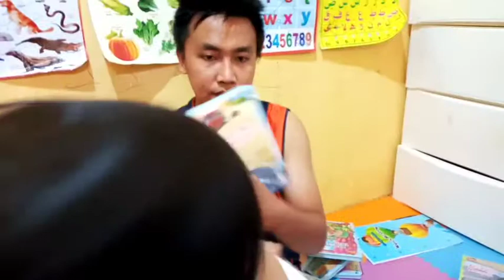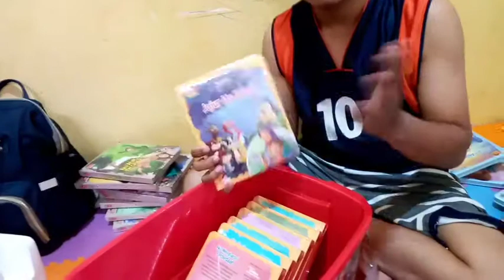Unboxing Little Abid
Hallo balik lagi ke channel kecil kita Adetarja Channel. Kali ini kita bakalan unboxing little abid ayana, Little abid Balita cerdas & saleh/saleha. untuk kalian yang udah subscribe terima kasih dan yang belum buruaan subscribe channel ini dengan begitu kalian telah membantu saya untuk mengembangkan channel adetarjachannel ini. Thanks 🙏🙏🙏

Music in video :  ■Free Spirit
                              ■ last summer
Record with : Hp Android